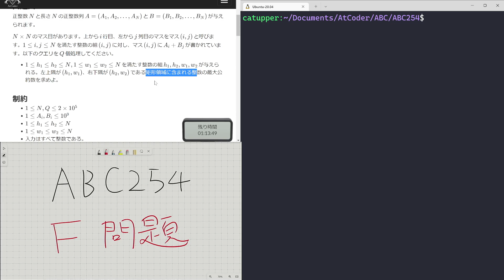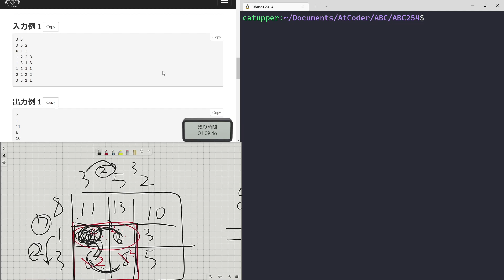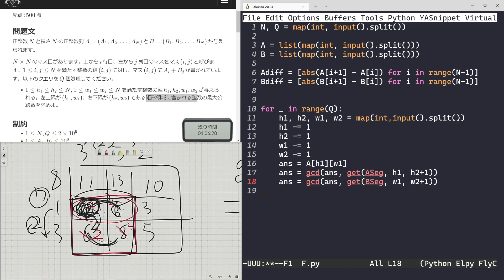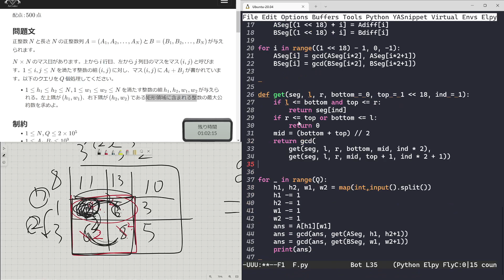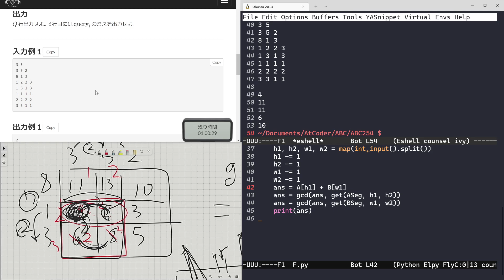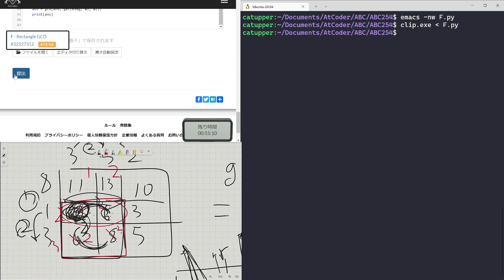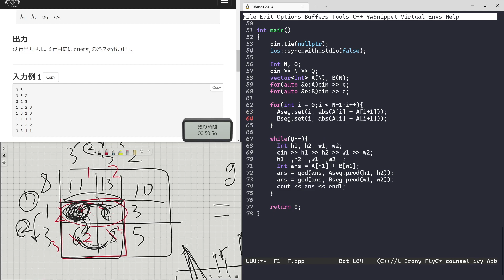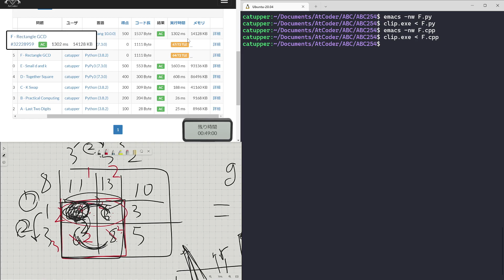【解説 実況】ABC254 F問題【かつっぱ】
AtCoder Beginner Contest 254を解説実況しました！

0:00 考察
5:30 実装
19:50 C++で実装し直し

ジャッジ結果がモーダルで表示される機能はsatanicさんが開発したプラグインを利用しています．